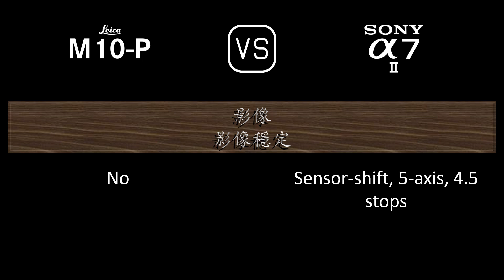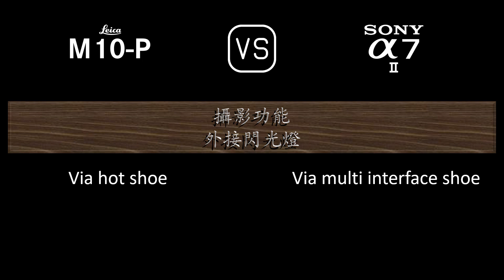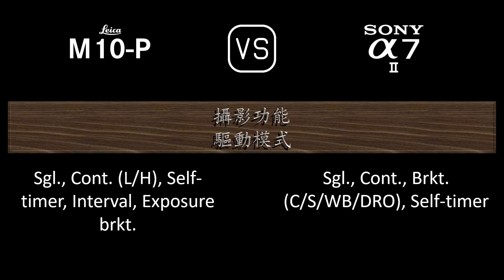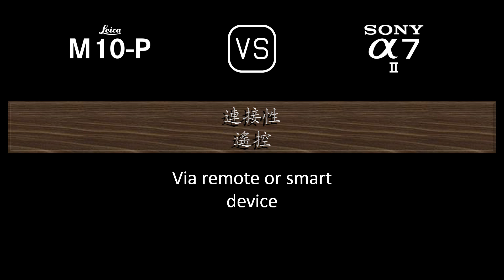Leica M10-P 與 Sony A7 II 的規格比較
本片是 Leica M10-P 與 Sony A7 II 的功能概述和規格比較 (comparison of specifications)，希望對您有所啟發。感謝您的支持。

00:24 推出
00:32 機身
00:41 影像感測器
01:05 影像
01:21 光學與對焦
01:50 屏幕
02:10 取景器
02:26 攝影功能
03:27 錄像功能
03:43 儲存
03:47 連接性
04:16 物理特性
04:36 雜項